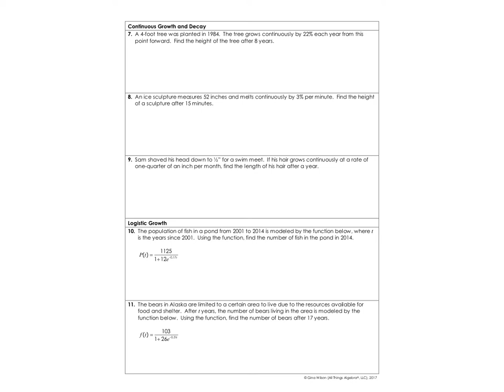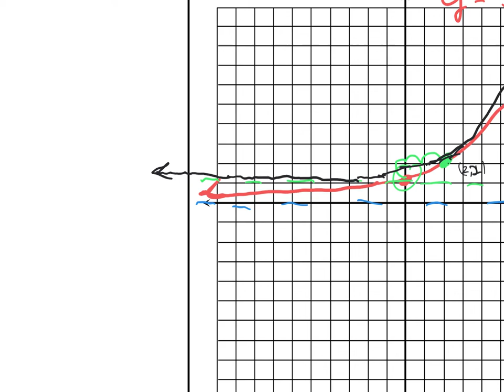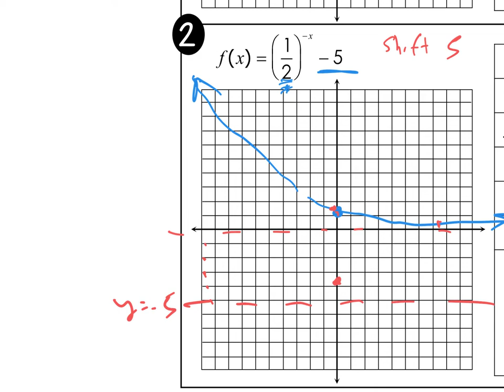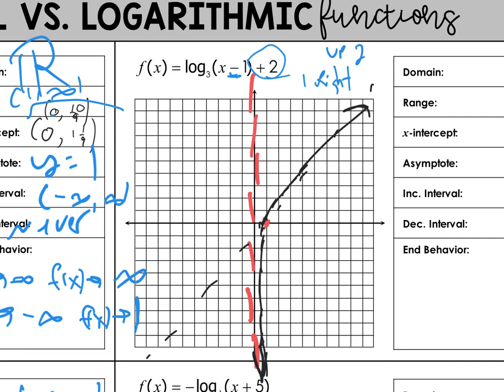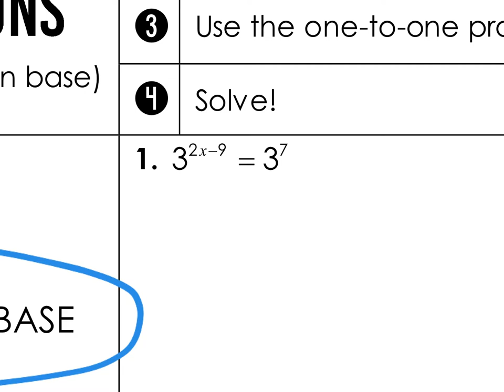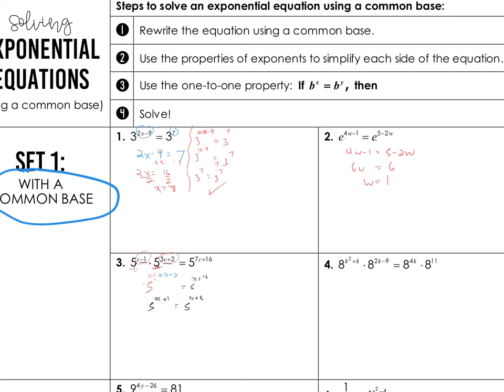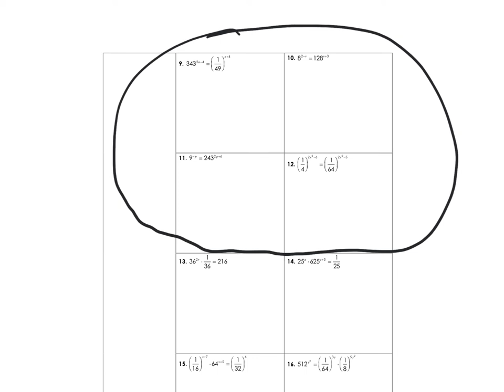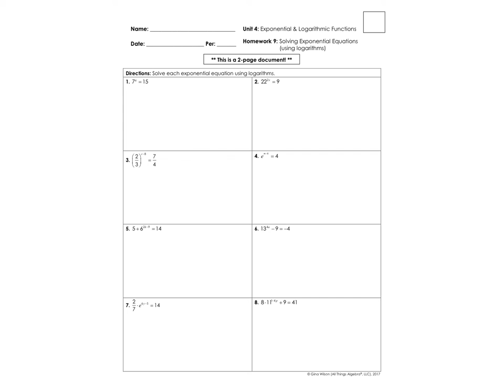Lesson 3 Review Graphing and Solving Exponential Equations with Common Bases.mp4